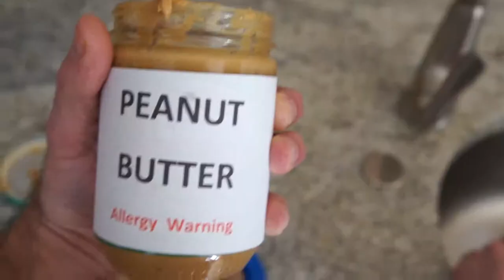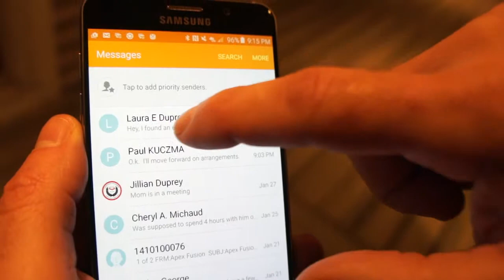Epipen Adventure HD